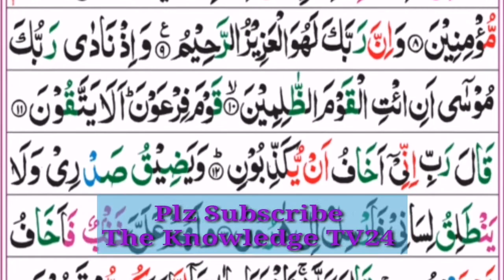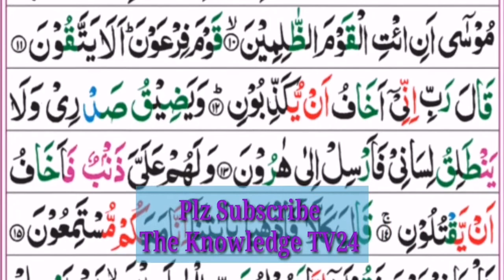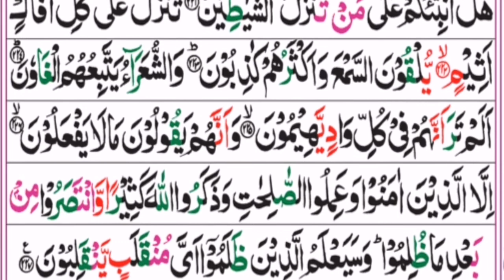Surah Ash-Shura Full With Arabic Text (HD) 42- سورة الشعراء Beautiful & Soft Heart Touching Voice